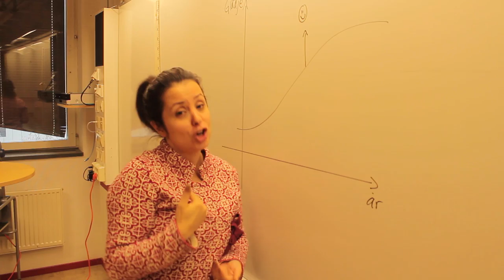Välkommen till Katte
Varför just DU ska välja Katedralskolan och Elevkåren Katedral.

Edit: Frida Hallberg